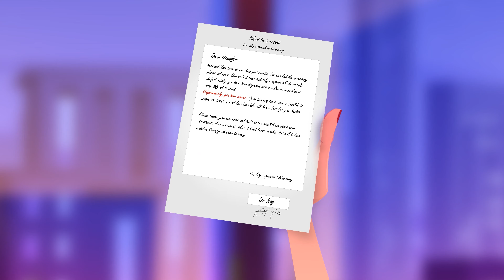My Husband Left Me When I Was Sick | Watch My Animated Story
Watch my story animated creates animation videos and animated storytelling and short stories.this animated stories are good for your entertaining and enjoyment.this true stories or fictional stories are good for your storytime.so let’s watch.it’s story time.
Watch my animated story